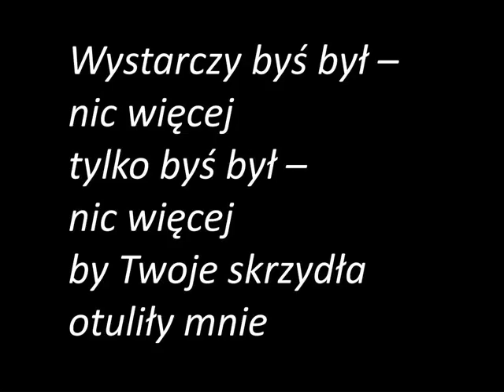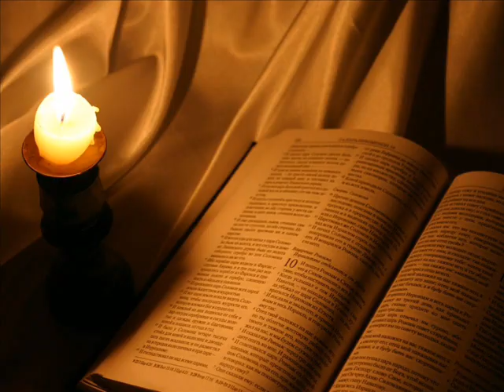Wystarczy byś był cover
Wystarczy byś był - nic więcej                                                    C7 F C
Tylko byś był - nic więcej                                                                               F C
By Twoje skrzydła otuliły mnie                                                                       a e F G
            Chcę tylko, byś był...